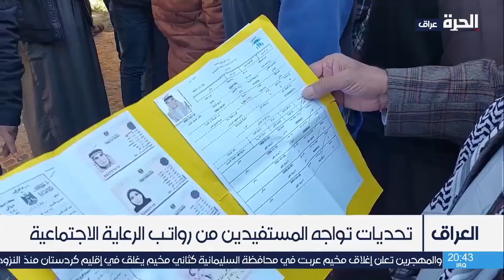تحديات تواجه المستفيدين من رواتب الرعاية الاجتماعية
يواجه المستفيدون من رواتب الرعاية الاجتماعية ظروفا إدارية صعبة للحفاظ على الراتب الذي يتقاضونه والذي لا يغني من جوع ولا يروي من عطش.
في وقت تتواصل خلاله الدعوات لإعادة تنشيط القطاع الخاص واستئناف العمل بالمعامل والمصانع المتوقفة للحد من معدلات الفقر والعاطلين عن العمل.

حمل تطبيق "الحرة كونيكت" للتلفزيونات والهواتف الذكية:

أمازون فاير